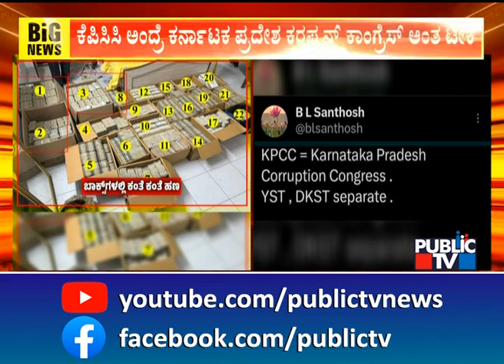ಐಟಿ ರೇಡ್‌ಗೆ ಬಿಎಲ್ ಸಂತೋಷ್ ಟ್ವೀಟ್ ಟಕ್ಕರ್ | BL Santhosh | Public TV